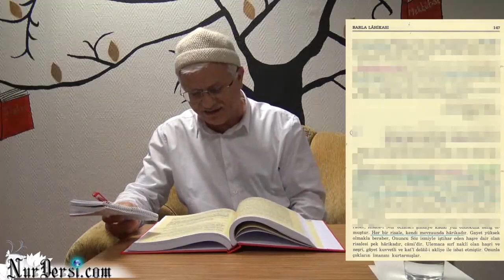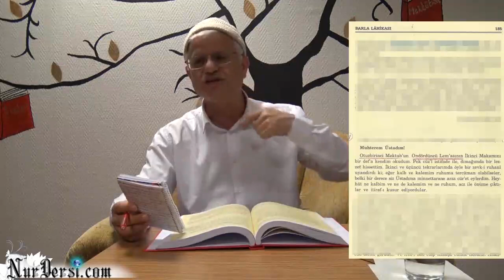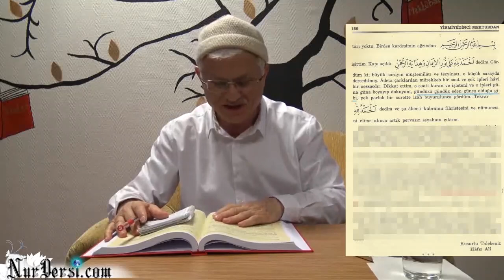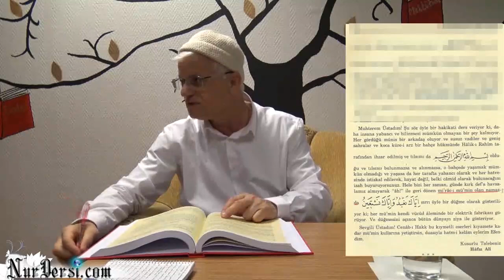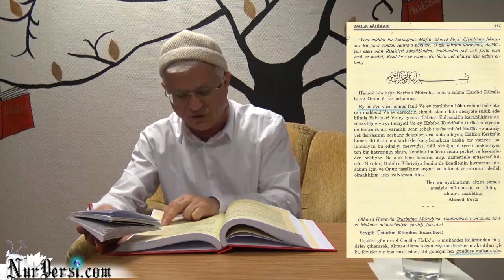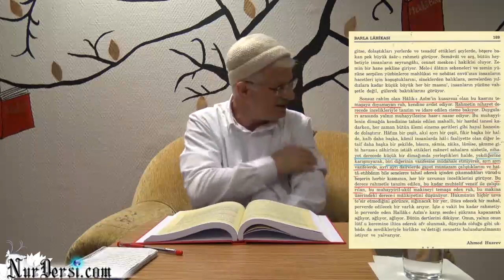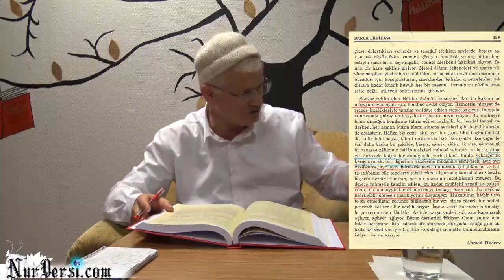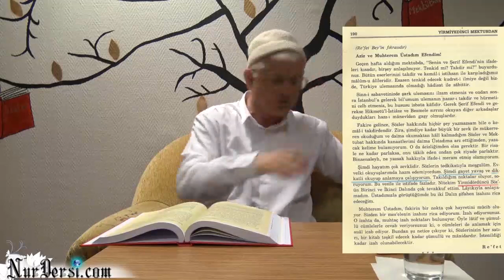Barla Lahikasında Gezinmeki İster misin? -10